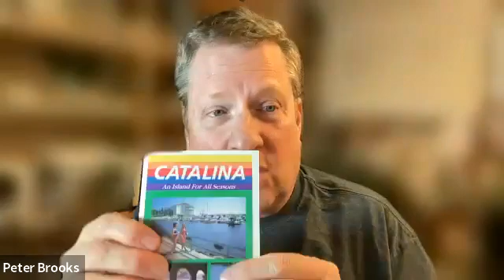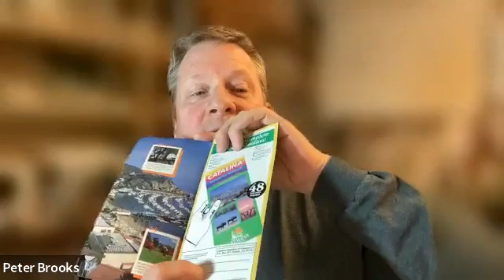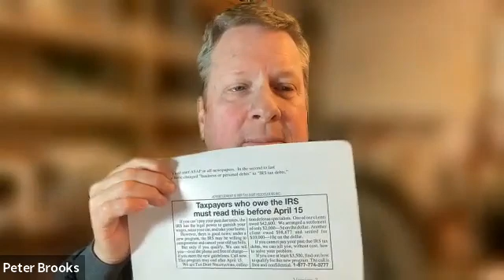Zions Bank Workshop (01-26-22)